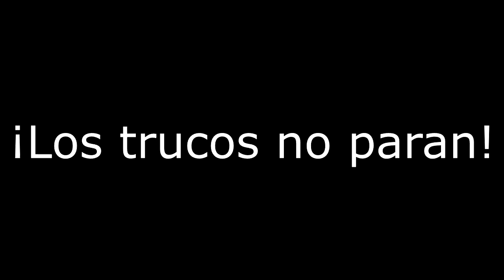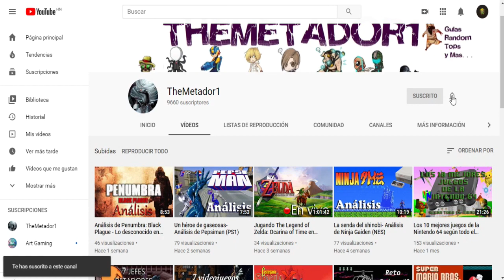Trucos y Curiosidades de Super Mario 64 (N64)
En este capítulo de trucos y curiosidades, nos centraremos en uno de los juegos que marcó bastantes infancias en la década de los 90 y marcaría un nuevo paso en las aventuras del fontanero bigotón, Super Mario 64.

Sí te gustan mis vídeos y no estás suscrito al canal, te invito a hacerlo ¡es gratis!.
En caso de ya formar parte de la metafamilia, puedes dejarme tu like si te gustó este material, lo apreciaría un montón.También puedes activar la campanita, para recibir todas las notificaciones cada que haya contenido nuevo!!.

Soy Metador y nos volveremos a ver hasta la próxima cracks!…